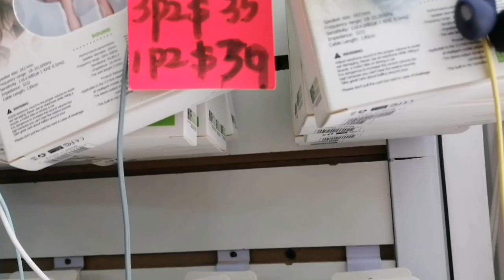ASI QUEDO el CENTRO DE GUADALAJARA //FUI POR EL VESTIDO DE XV AÑOS❤️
Quedo muy padre el centro de Guadalajara, fui por el vestido de XV años de mi prima, me fui de paseo un día muy lindo gracias por vernos Dios los bendiga